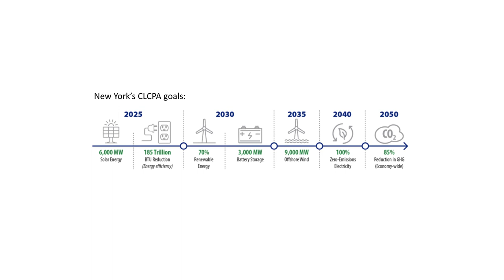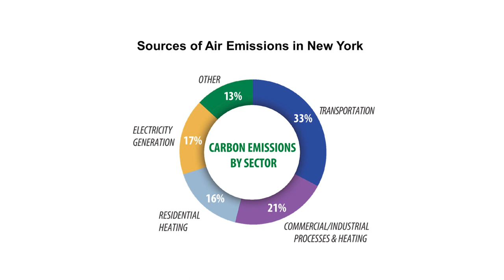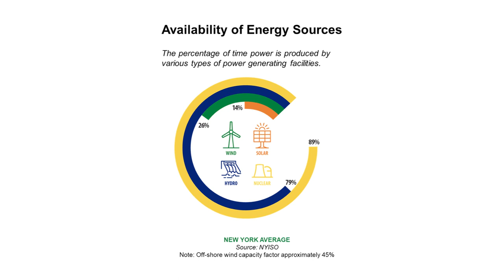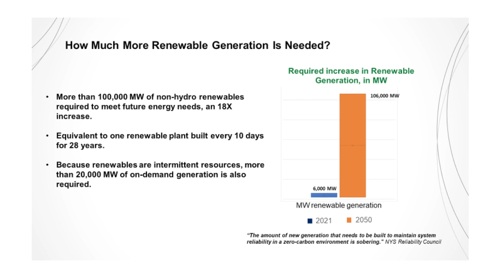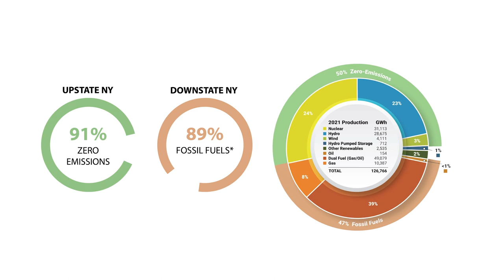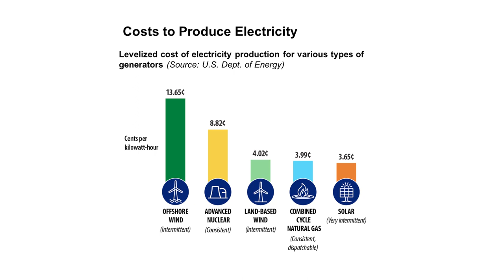New York’s climate law – how do we move forward?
The electric system that supplies our energy needs is undergoing a transition. In 2019, New York enacted on one of the nation’s most ambitious climate laws – the Climate Leadership and Community Protection Act, or CLCPA -- to drastically lower emissions and fundamentally change not only the electric grid and natural gas system but also all of the ways in which we use energy. This video features a panel of leading New York specialists discussing these issues and providing their views on how we can move forward.